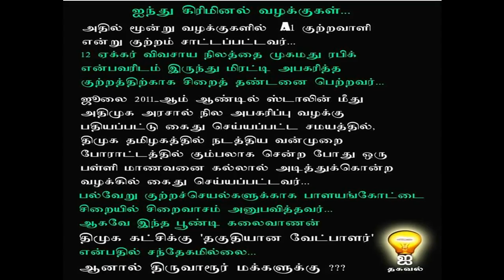பூண்டி கலைவாணன் ஒரு குற்றவாளி | thiruvarur by election | ilaku TV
“Ilaku TV” is focusing on devotional videos, interviews with talented personalities, social thoughts, entertainment videos, political ideas, tourist places in India, movie reviews, youtube video ideas, self-employment ideas, and stories about leaders.

இலக்கு இணையதள தொலைக்காட்சி நேயர்களுக்கு வணக்கம். இந்த தொலைக்காட்சி மூலம் கோவில் திருவிழாக்கள், தனித்திறன் உள்ளவர்களுடன் பேட்டிகள், தமிழ் மற்றும் ஆங்கில திரை விமர்சனங்கள், தமிழ்த் தலைவர்கள் பற்றிய தகவல்கள், சுயதொழில் தொடங்குவது பற்றிய கருத்துக்கள், மேலும் ஏராளமான பொழுதுபோக்கு காணொளிகளை கண்டு மகிழ இலக்கு தொலைக்காட்சியுடன் இணைந்திருங்கள்.
நன்றி.